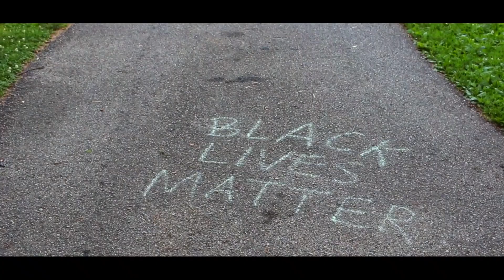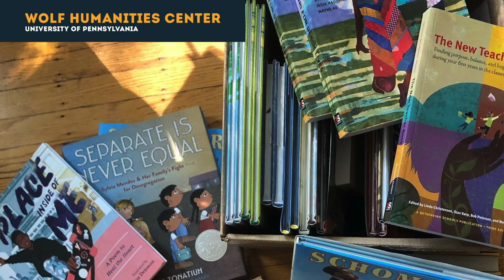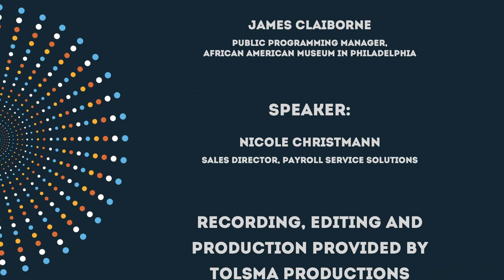How We Show Up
In "How We Show Up," part of our 2020 Annual Meeting video series, we highlight how the arts and culture community has shown up in light of current events around racial injustice and provided support to the Black Lives Matter movement.

To learn more 2020 Annual Meeting, including a full list of speakers and performers, please

Thank you to the sponsor of this video series, Payroll Service Solutions, as well as the rest of the 2020 Annual Meeting sponsors

Thanks to our supporters, the Cultural Alliance is able to provide services to the Greater Philadelphia arts and culture community, as well as produce content like our Annual Meeting. Please consider supporting our work with a contribution today!